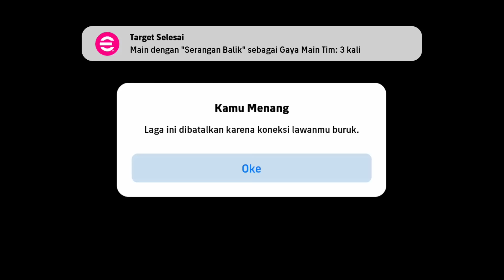SAFEE SALI AWALNYA GW REMEHKAN !! RACIKAN TERBAIK SAFEE SALI BANTAI LAWAN TANPA AMPUN EFOOTBALL 2024